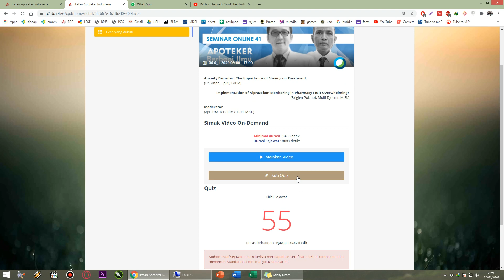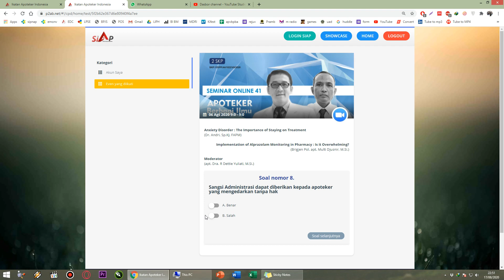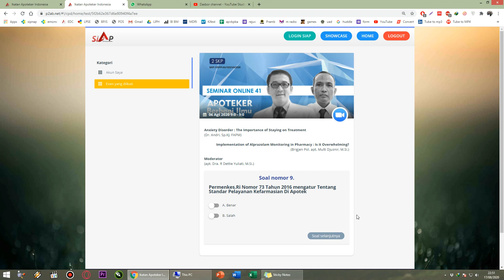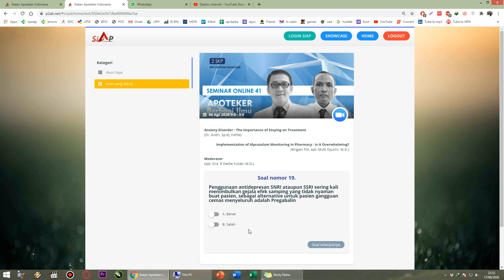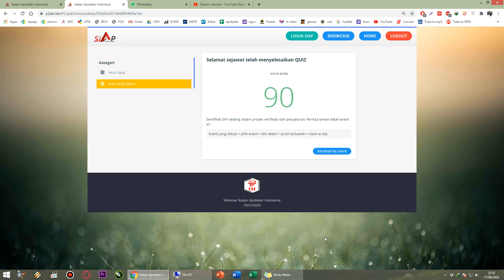REMIDI CPD IAI NO 41 | ANXIETY DISORDER DAN ALPRAZOLAM OVERWHELMING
ngerjain yang kemarin ternyata gagal
oke saya remidi

sudah lama nih aku nggak ngerjain webinar
karena banyak yang sudah menunggu, oke aku buat

webinar ke-41 ini merupakan rangkaian webinar-webinar yang lainnya dan kali ini tentang anxiety disorder dan alprazolam overwhelming